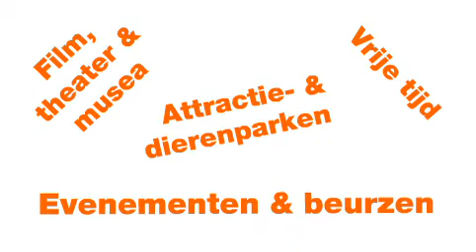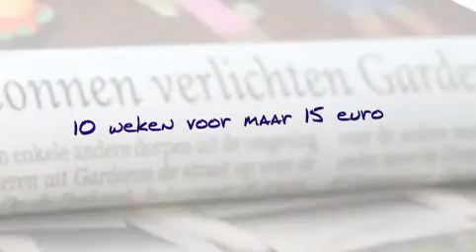Lezerspassie Barneveldse Krant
Uitleg over hoe de lezerspassie van de Barneveldse Krant werkt.